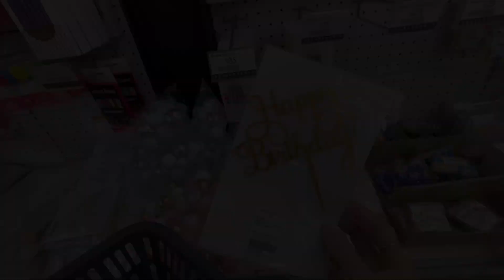［Vlog］開箱LE CREUSET 輕量琺瑯湯鍋 簡單美味-羅宋湯🍅 草莓香緹裸蛋糕